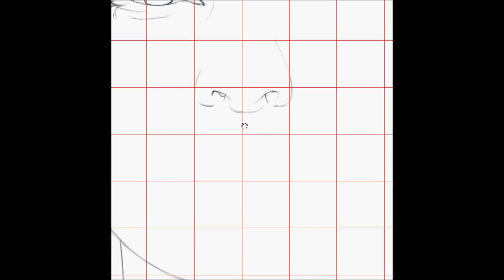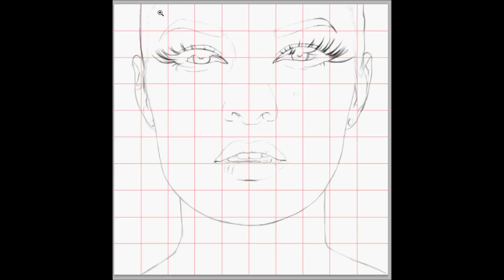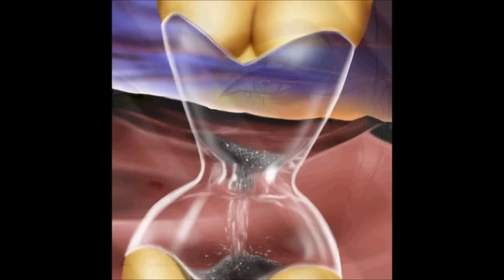DIGITAL PAINTING |Samantha Chapman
a digital painting of Sam Chapman from Pixiwoo done in Adobe Photoshop CS5.